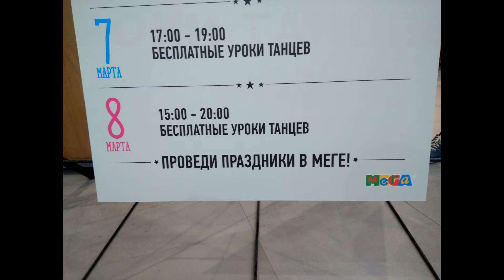Красны платьица. Уроки танцев в "Меге". 8.03.2017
Уроки танцев в "Меге". Обращаем внимание на "красны платьица" - либо красные платья, либо с красными цветами платья.
Фрагменты танцев в одном видео: пары разные, партнерши в красном. Смотрим только на них.
На канале публикуются впечатления о путешествиях, понравившиеся телепередачи или их фрагменты.